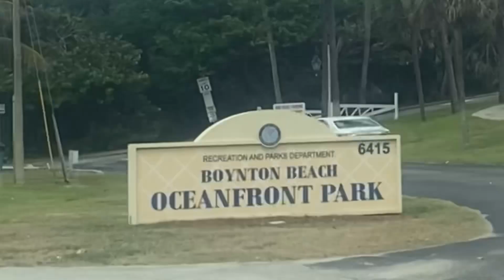OceanFront Boynton Beach,Florida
After a year we finally went out to the beach and  had so much fun at the oceanfront Boynton Beach, Florida.
God Bless!!